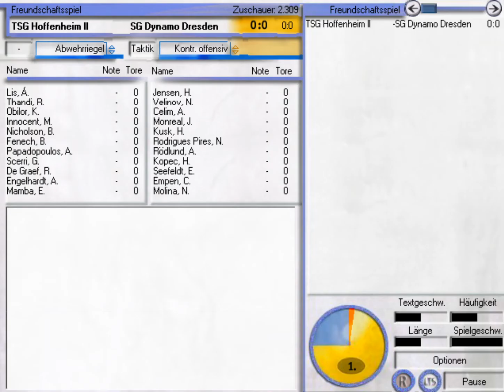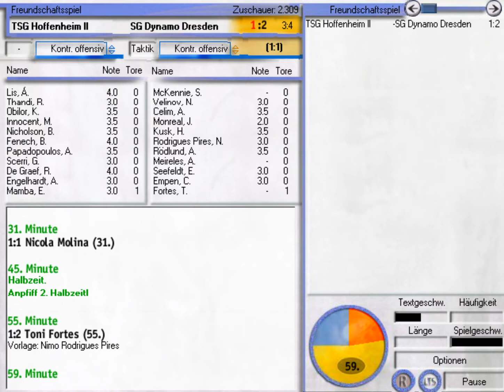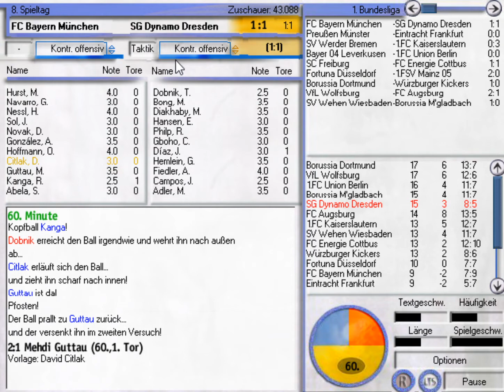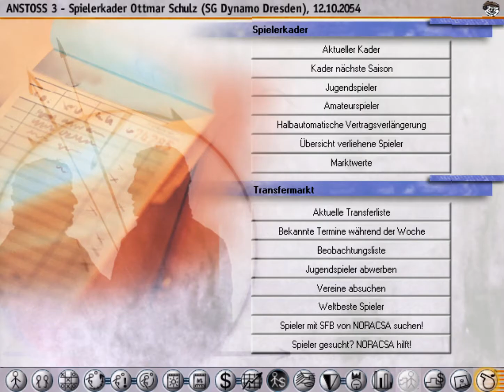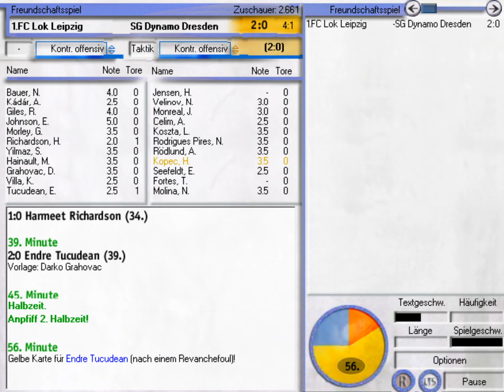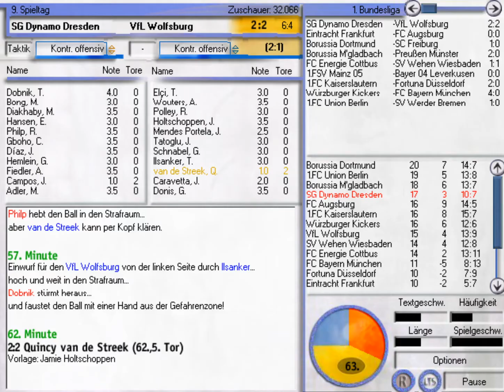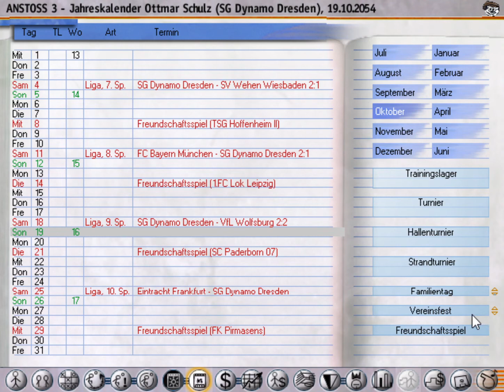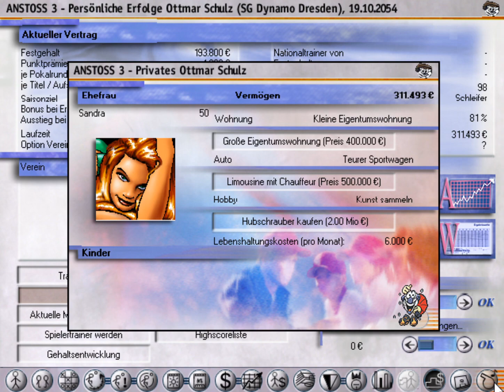Anstoss 3 #508 - Der gute Zweck | Saison 2054/2055 | Let's Play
In der Bundesliga stehen Spiele gegen den FC Bayern München und den VfL Wolfsburg an! Außerdem gibt es Testspiele gegen die TSG Hoffenheim II und den 1. FC Lok Leipzig!